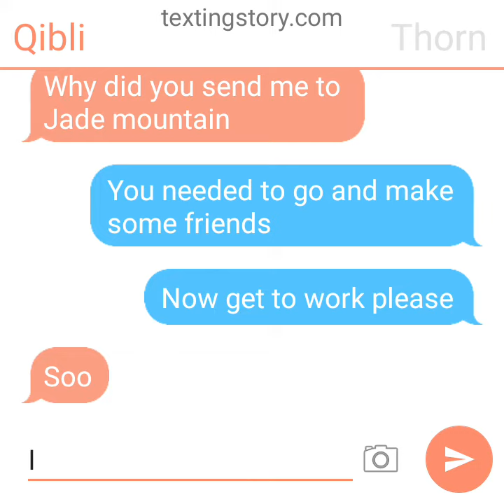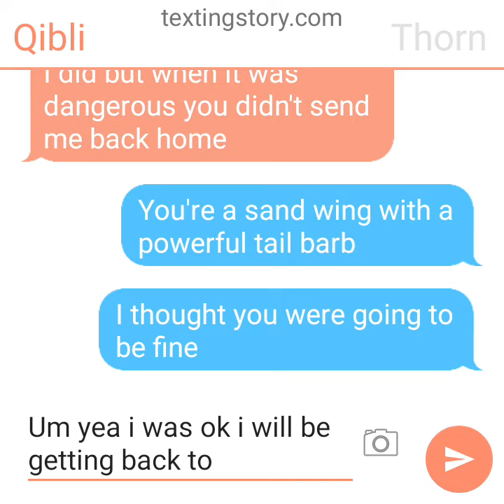wings of fire textingstory.com